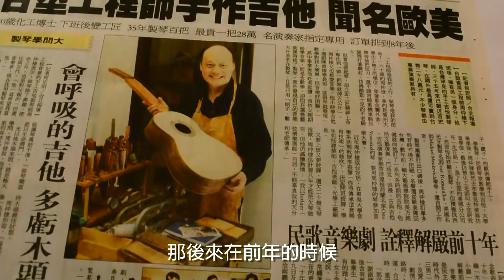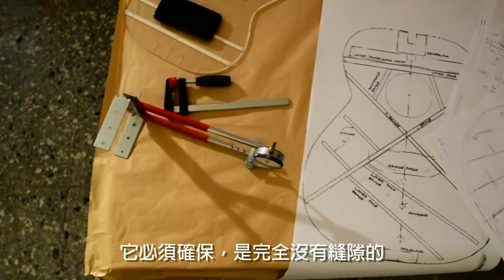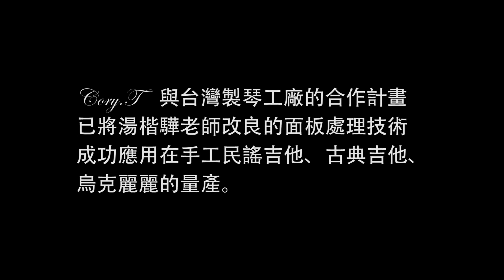傳承｜Cory.T 台灣手工吉他紀錄短片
Cory.T 由馬德里樂器代理
地 址：台中市北區青島路三段２號
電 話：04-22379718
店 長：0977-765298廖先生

導 演：王  鵬
編 劇：王  鵬
製 片：王  鵬
攝 影：王  鵬、廖嘉威
燈 光：廖嘉威
音 樂：湯楷驊 老師
器 材：馬德里燈光音響
語 言：中 文
類 型：紀錄片